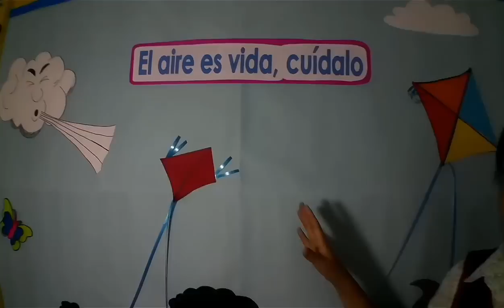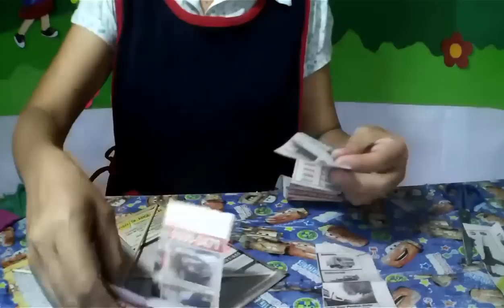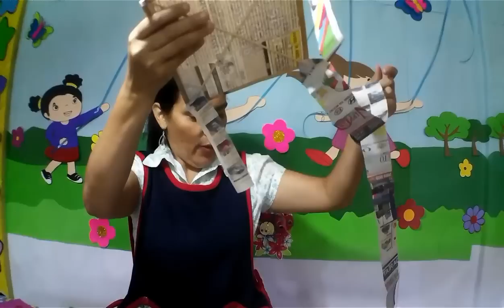29 de septiembre Prebásica (4) – Relación con el Entorno